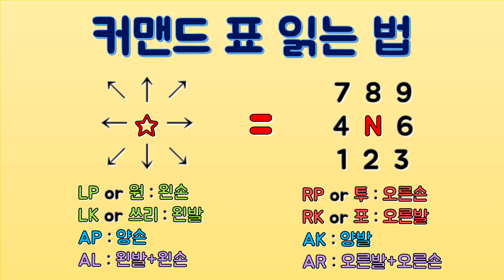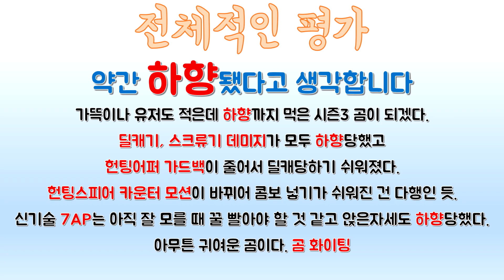쩌리의 철권7 시즌3 쿠마 / 팬더 변경점 및 평가